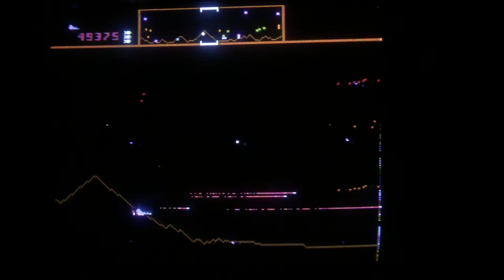Stairway to 99/99 vid3 - Williams Defender arcade game